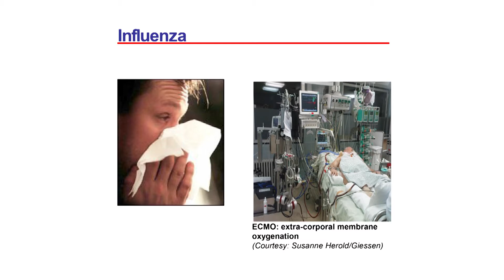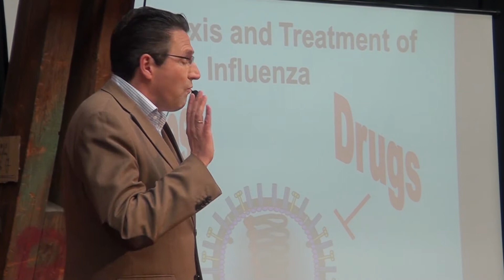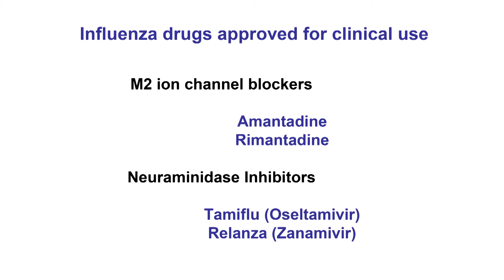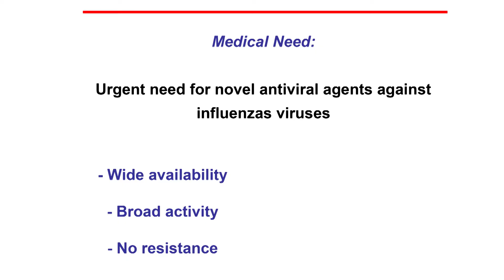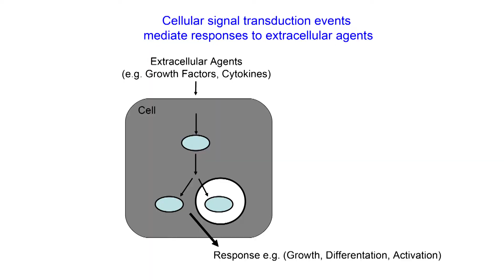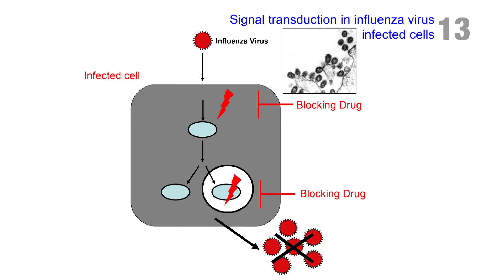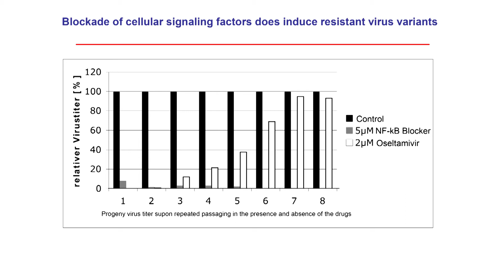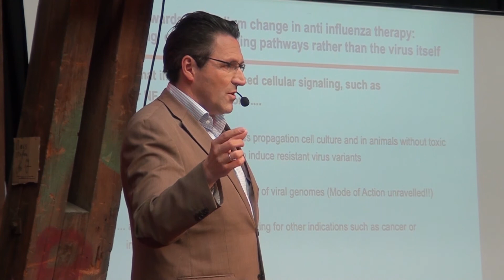Pursuing new avenues to fight influenza: Stephan Ludwig at TEDxMuenster (TEDxMünster)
Stephan Ludwig has studied chemistry at the university of Giessen, Germany, and performed his Diploma and PhD thesis work in the field of influenza virology. After obtaining his PhD in 1993 he moved to the university of Würzburg to work in cancer research and signal transduction. More by chance than by purpose he started again to work with viruses in 1999, now combining his expertises in cell signaling and virology.
Stephan Ludwig gained a unique research profile in the area of cell biology of influenza virus infections, which is still his major research field today, now working as a full professor and director of the Institute of Molecular Virology at the Center of Molecular Biology of Inflammation at the University of Münster.
At TEDxMünster Stephan Ludwig argued for a change in perspectives in the influenza research and and talked about new strategies that could induce a paradigm shift in combating influenza.